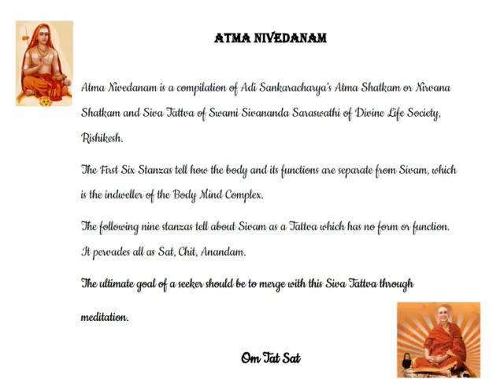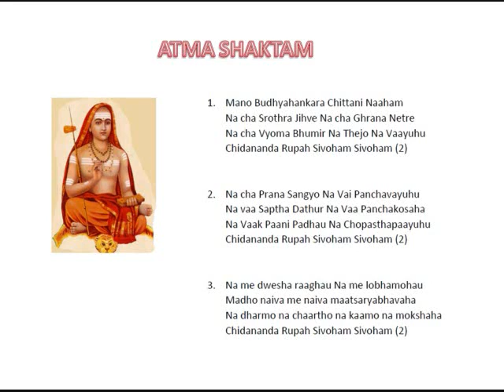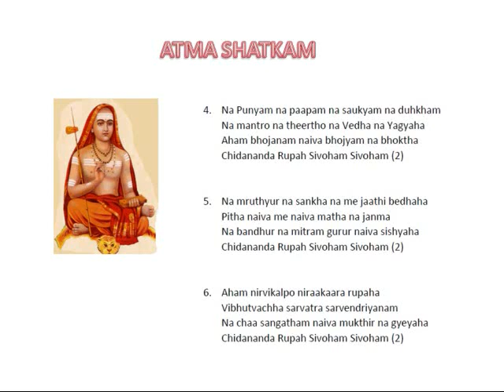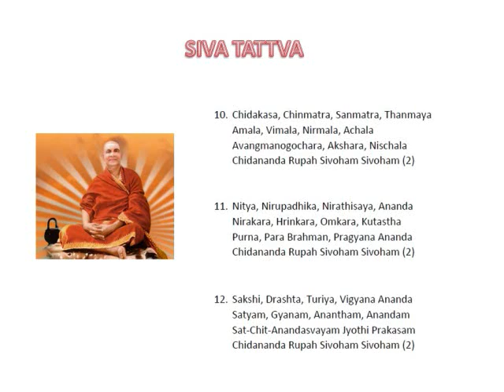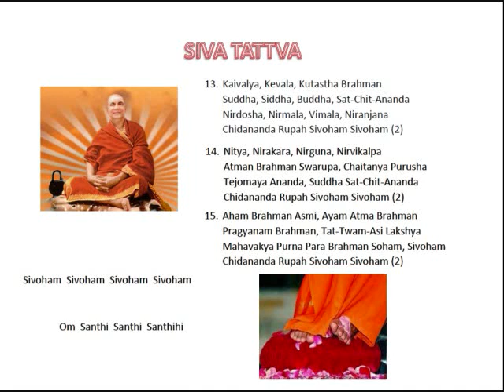Atma Nivedanam - Atma Shatkam - Siva Tattva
Smt.Kalyani Krishnamurthy & her Grandson Sri.Shaileshram Sivakumar briefly introduce & recite Atma Nivedanam - A compilation of Adi Shankara's Atma Shatkam or Nirvana Shatkam and Siva Tattva of Swami Sivananda Saraswathi of Divine Life Society, Rishikesh ( Siva Tattva is published under the heading " Attributes of Siva")